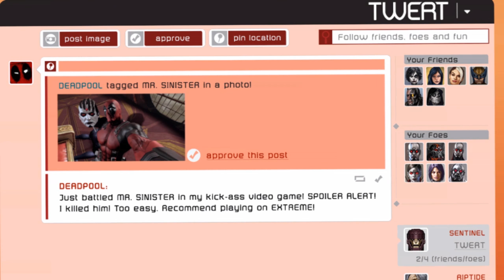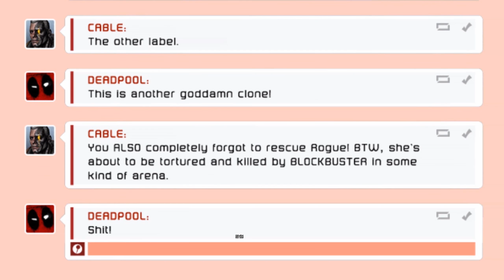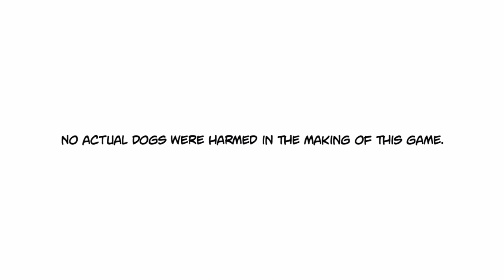Deadpool - Chapter 5 - Landed in Prison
Deadpool
Chapter 5
Landed in Prison

Publisher: Activision

ASUVEROZ GAMING

Steam
Asuveroz

Origin
Asuveroz

Uplay
Asuveroz

Skype
Asuveroz